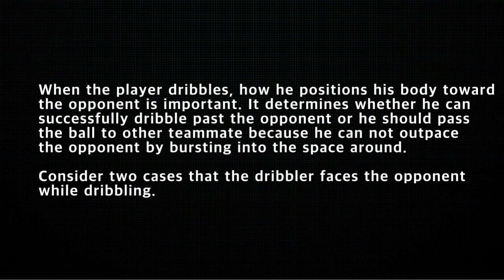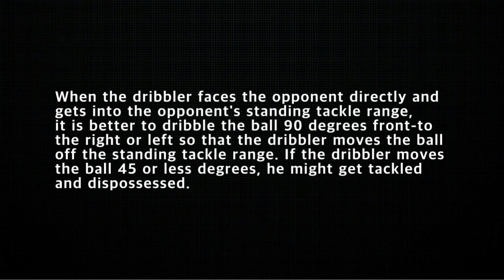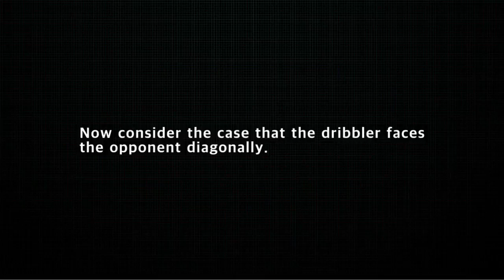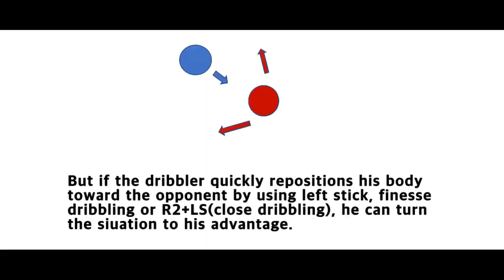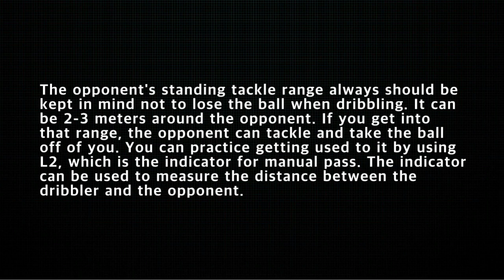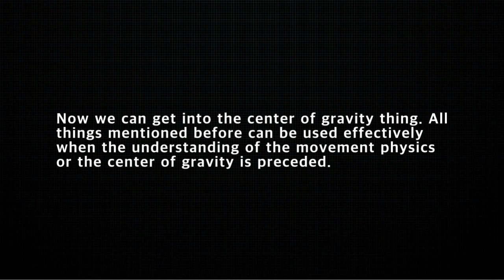PES 2021 Dribbling Case Study 03 Body Positioning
Dribbling made against super star AI of weak teams in La Liga.